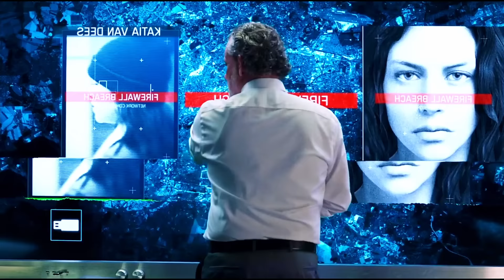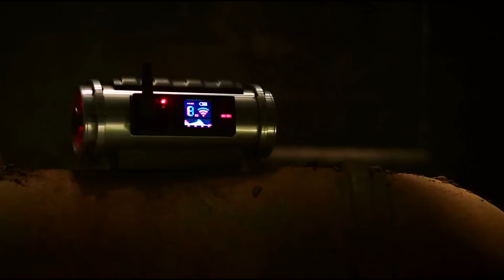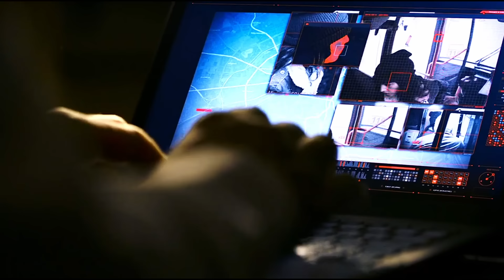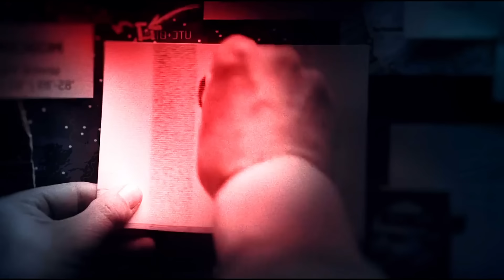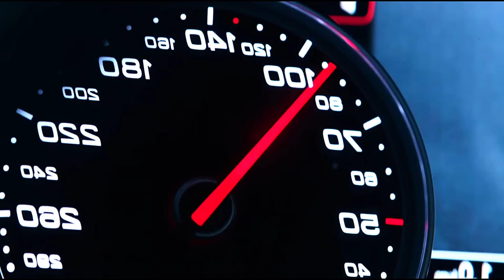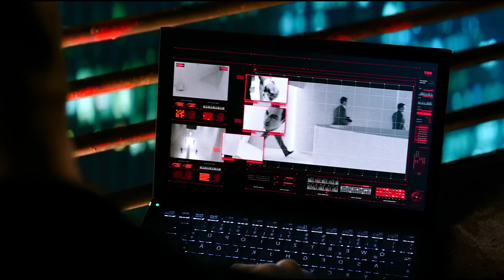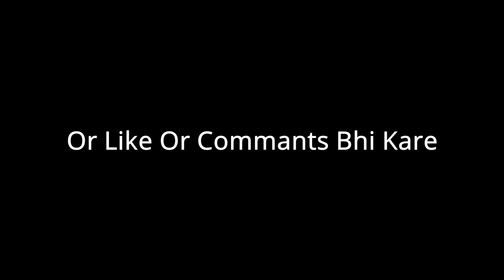इनसे क्यों डरते है GANGSTER | Movie Explained in Hindi Urdu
ऐसी लड़कियों से क्यों डरते है GANGSTER | Movie Explained in Hindi Urdu

All Movies Insight Hindi , mr hindi rockers channel is provide hindi voice over (Movies Hidden Explanation) for super Mr Alexter movies. So Movies Insight Hindi s, dont worry about language problem, We ( mr hindi rockers ) convert Mr Alexter Hollywood Movie Story & Review in Tamil ( hindi voice over ). Why are you waiting Movies Insight Hindi s, comment movies(Mr Alexter) which you want in mr hindi rockers channel hindi voice over.

Movies Hidden Explanation ,Movies Insight Hindi ,Cinematic 17, Pratiksha Nagar ,Hitesh Nagar ,Viper Explained, BOLLYWOOD SILVER SCREEN , Movies At Glance , Hollywood Explain In Hindi ,LISTEN 2 ME ,Mr Alexter  ,Hindi Voice Over ,CHALO FILM DEKHE , MoBie TV Hindi ,Movies 24x7

Falcon Rising
Blitz
jawan
Jawan Trailer
Jawan Full Movie
John Wick
Vendetta
new movie
Explained,
movie recap
movie review
movie edit
movie hindi
movie 2023
movie 2022
movie new
movie mania
movie summary
Expend4bles
Expend4bles 2023